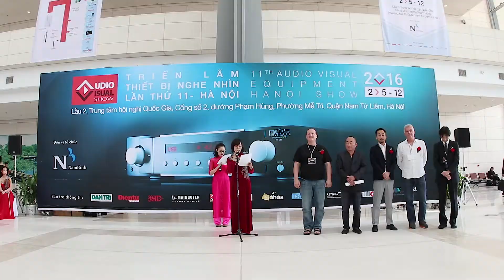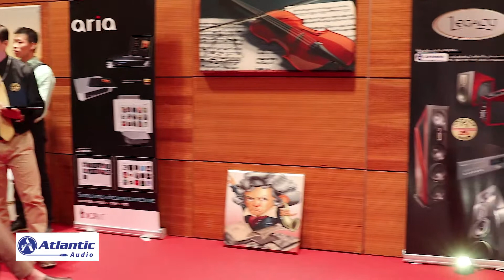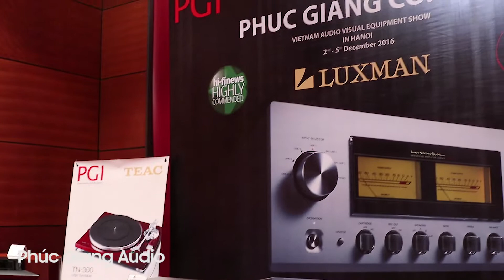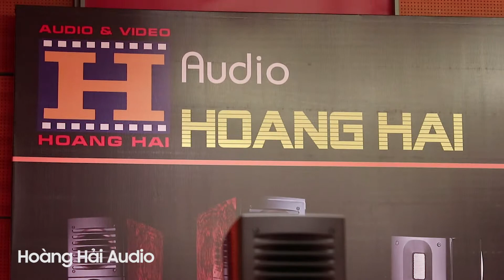Toàn cảnh Triển lãm AV Show Hà Nội 2016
Hà Nội AV Show 2016 lần thứ 11 sẽ kéo dài từ 2 - 5/12 tại Trung tâm Hội nghị Quốc gia - Đại lộ Thăng Long, Mễ Trì, Nam Từ Liêm, Hà Nội
Sự kiện được tổ chức bởi công ty Nam Bình thu hút lượng lớn những người chơi âm thanh, yêu thích công nghệ và đam mê thiết bị nghe nhìn tại thủ đô cũng như nhiều tỉnh thành trong các nước. Triển lãm diễn ra trong vòng 4 ngày với tổng cộng 25 phòng nghe.

Cũng như mọi năm, điểm nhấn của AV Show Hà Nội chính là những bộ phối ghép tham chiếu với những cặp siêu loa. Khách tham quan sẽ có dịp trải nghiệm lần đầu tiên chất âm của đôi loa đầu bảng Raidho D-5.1 đến từ Đan Mạch được phối ghép với thiết bị của Chord Electronics. Những đôi loa đáng chú ý khác tại show năm nay còn có Triangle Magellan Grand Concert, Rockport Technologies Cygnus, Magico S5, Voxativ The 9.87 System, Legacy Calibre, Tannoy Gold Reference GRF 90, JBL K2S9900, Sonus Faber IL Cremonese…

Hà Nội AV Show 2016 cũng nơi giới thiệu các thiết bị cá nhân thế hệ mới nhất như tại nghe, máy nghe nhạc số, các DAC cầm tay, ampli headphone, loa di động… Các phòng phim Atmos lớn hay những set-up hometheater đơn giản chỉ sử dụng loa soundbar những lại mang đến hiệu quả âm thanh vòm rất tốt như Samsung HW-K950, Yamaha YSP-5600… Đến với Hà Nội AV Show, khách tham quan có thể trải nghiệm hát karaoke trên đầy karaoke hi-end Paramax LS-5000 và đặc biệt thưởng thức chương trình nhạc “Hát cùng mùa đông Hà Nội” ngay tại phòng nghe của Paramax với sự góp mặt trình diễn của các sĩ Hà Vân, Mai Trần Lâm, Thuỵ Long và Bích Hải.